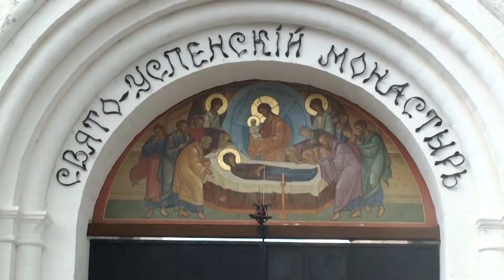Старицкий Свято-Успенский монастырь 2